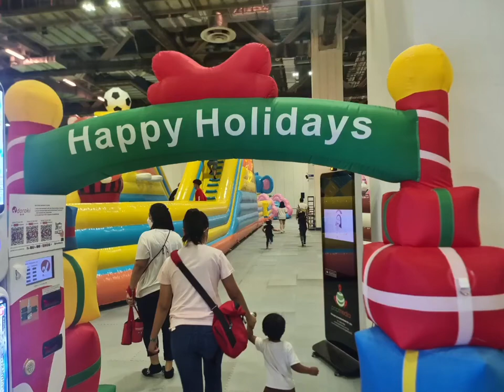Kids Bouncy Castle. JUMP Song